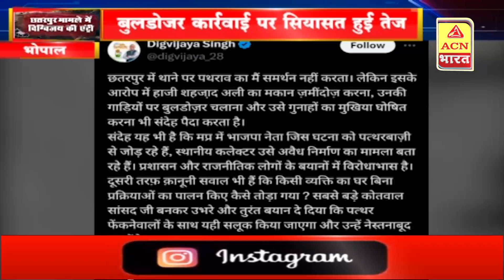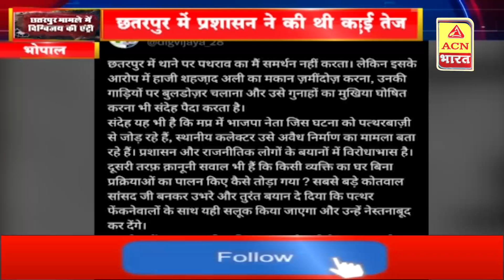भोपाल- बुलडोज़र कार्रवाई पर सियासत हुई तेज़, दिग्विजय सिंह ने कार्रवाई पर उठाए सवाल | ACN Bharat